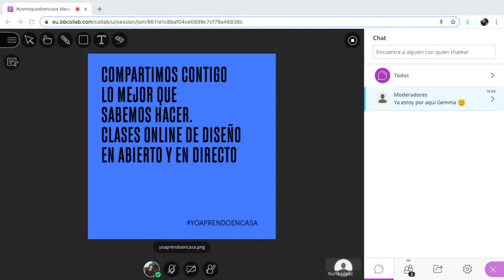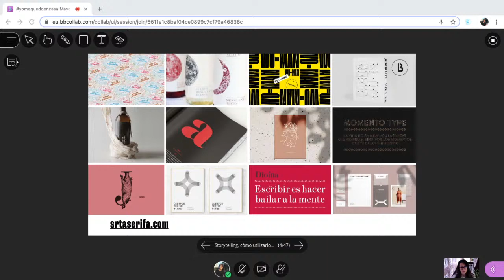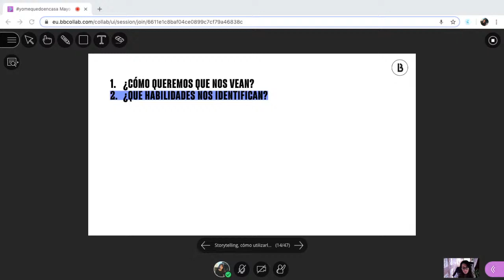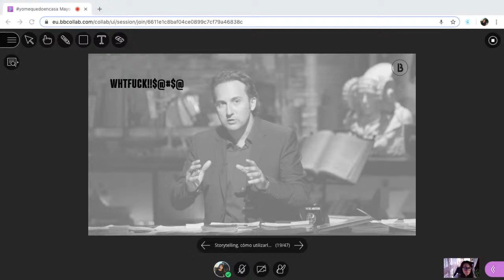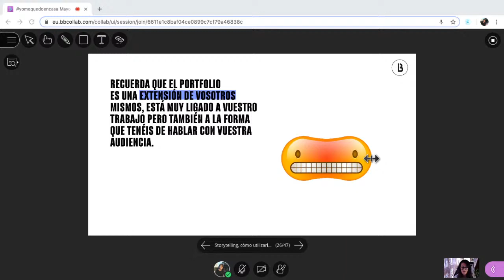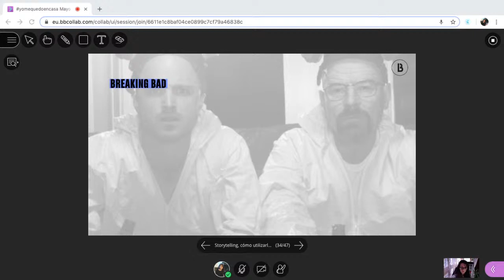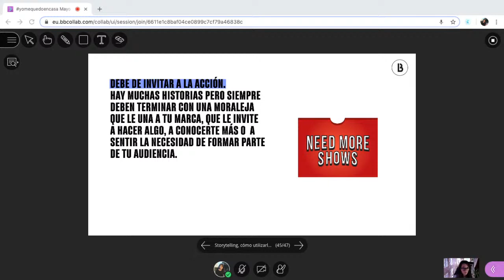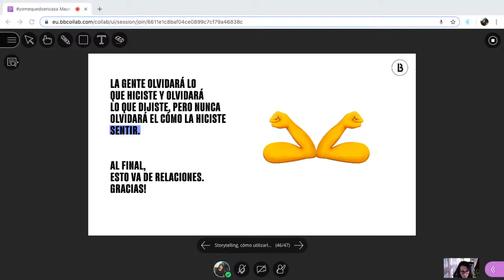Storytelling, cómo utilizarlo para tu portfolio profesional - Núria López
⚡️Storytelling, cómo utilizarlo para tu portfolio profesional

En nuestra próxima clase online de diseño en abierto y en directo hablaremos sobre cómo potenciar tu portfolio profesional con la técnica del storytelling con Núria López, Directora de Arte y profesora en LABASAD.

El próximo lunes 11 de mayo a las 19h (Hora de Barcelona, España)

En estos días complejos y de gran incertidumbre, desde LABASAD queremos unirnos a las ya cientos de iniciativas que de forma individual, colectiva y empresarial se están generando. Para ello haremos lo que mejor se nos da, que es compartir para todos contenido de calidad en directo de diseño y creatividad de la mano de nuestros docentes, a los cuales queremos desde aquí darles las gracias por su generosidad y solidaridad.